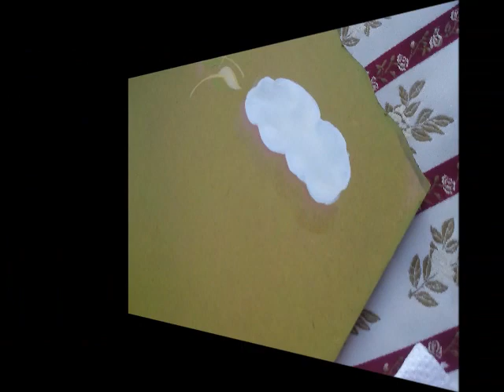SERVO kistovi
U ovom videu predstavljamo plosnati, angularni i filbert kist proizvođača Servo iz Turske, pogledajte par trikova koji će vam pomoći u vlastitim kreacijama. Uživajte!